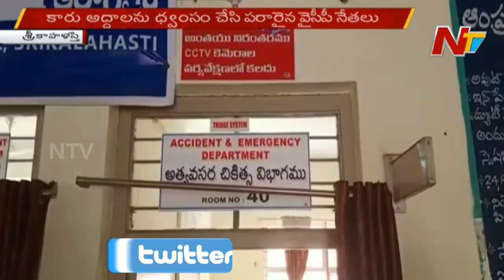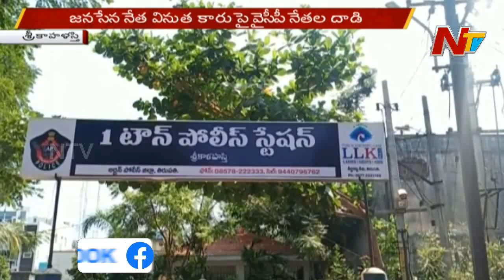శ్రీకాళహస్తిలో జనసేన నేతపై దాడి | Janasena leader in Srikalahasti | NTV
Janasena leader in Srikalahasti